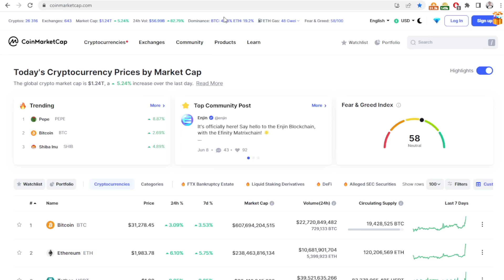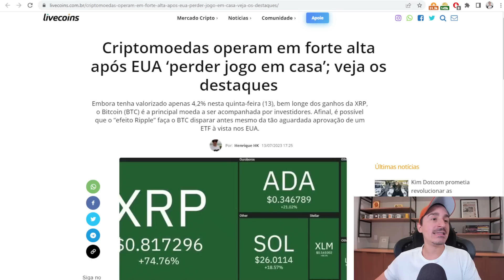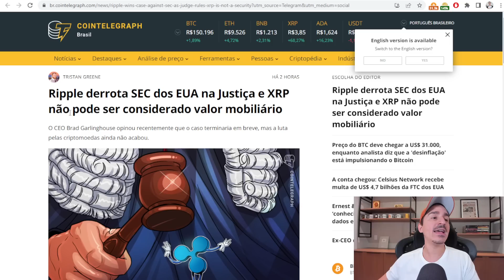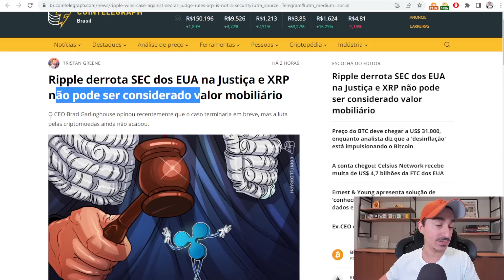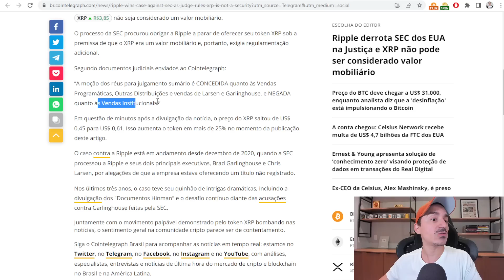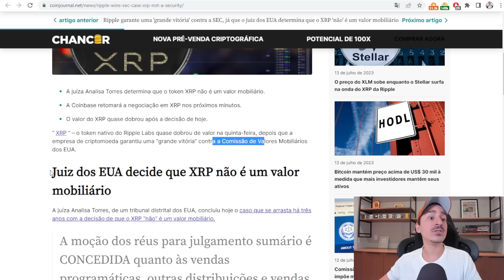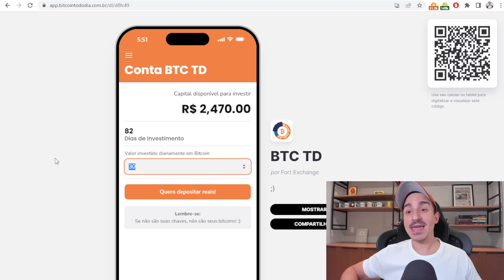Ripple XRP Disparou +70% Após Ganhar processo da SEC e Mercado todo Subiu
A SEC recentemente classificou dezenas de criptomoedas como valores mobiliários, causando duas grandes quedas no mercado no último mês. No entanto, a vitória da Ripple (XRP) sobre a SEC, que também a acusava de ser um valor mobiliário, animou investidores de outras moedas.
KriptoBR - Revenda Oficial América Latina
Curso Bitcoin e Criptomoedas do Básico ao Avançado